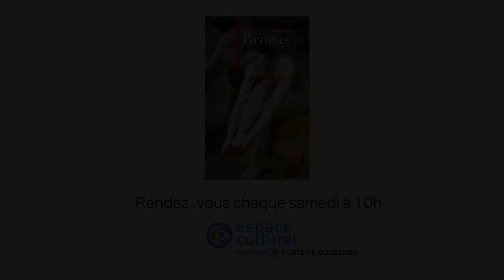CDC | Sophie Brocas - Le baiser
Découvrez en vidéo avec notre libraire "Le baiser" de Sophie Brocas, romancière et haut-fonctionnaire.

Cette œuvre magnifique, qui figure deux amants enlacés, est menacée d'enlèvement par un mystérieux marchand d'art.
Mais la statue appartient-elle aux héritiers introuvables de la défunte, à l'actuel concessionnaire de la sépulture ou à tous les promeneurs ?

Pour le déterminer, il faut revenir cent ans en arrière. Et suivre la destinée d'une jeune aristocrate russe en rupture avec sa famille, Tania, étudiante en médecine et anarchiste, qui a trouvé refuge dans le quartier bohème de Montparnasse.